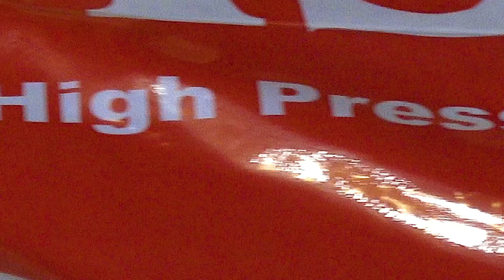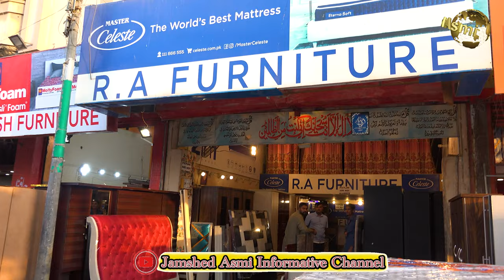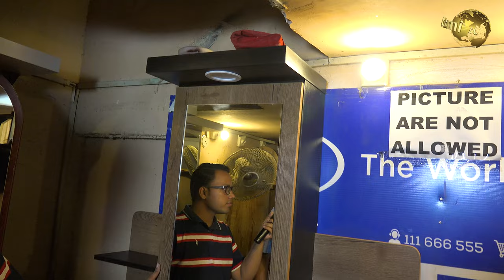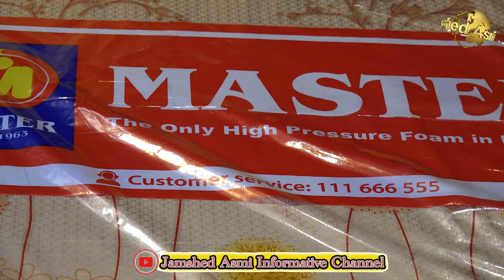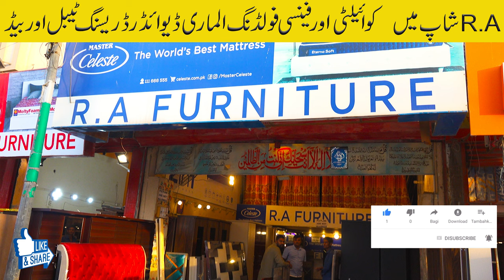R.A Furniture at Karimabad Furniture Market 2022 Karachi, Bed Folding Cupboards Dressing Table